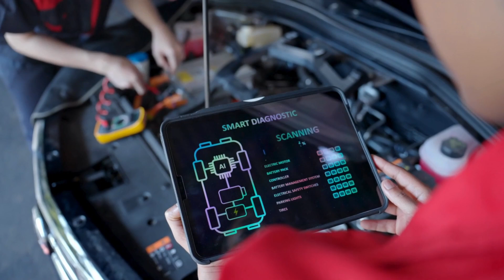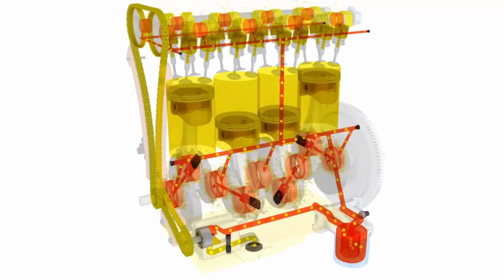Toyota CEO: Our New HYDROGEN Combustion Engine Will Change The Entire EV Industry!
Toyota is revolutionizing the automotive industry with its hydrogen-powered internal combustion engine (ICE), a groundbreaking technology that blends traditional engine mechanics with sustainable fuel. Unlike fuel cell electric vehicles (FCEVs) like the Toyota Mirai, which generate electricity from hydrogen, this engine burns hydrogen directly, producing zero CO2 emissions and only water vapor with minimal nitrous oxide. Adapted from the 1.6-liter turbocharged three-cylinder engine in the GR Corolla and GR Yaris, and with a 5.0-liter V8 in development with Yamaha, Toyota’s hydrogen ICE delivers performance comparable to gasoline engines, complete with an exhilarating engine sound that excites enthusiasts. The technology requires reinforced components like hardened valves and robust fuel tanks to handle hydrogen’s high flammability, ensuring safety and durability. Key advantages include rapid refueling (1.5 minutes for the GR Yaris H2), longer range than many EVs, and a lower environmental impact during production compared to battery-heavy EVs. However, challenges like costly hydrogen processing, limited refueling infrastructure, and nitrous oxide emissions pose hurdles. Toyota’s hybrid approach mitigates some issues, making hydrogen ICEs a promising bridge between traditional vehicles and a sustainable future. While Tesla’s EVs dominate with established charging networks, Toyota’s innovation offers a thrilling, eco-friendly alternative for drivers who crave the feel of a classic engine. As hydrogen technology advances, Toyota’s hydrogen ICE could redefine automotive propulsion, blending performance with environmental responsibility.